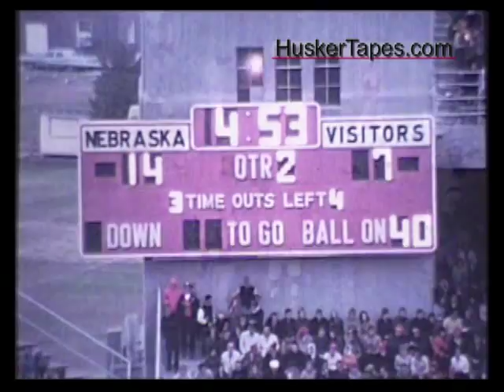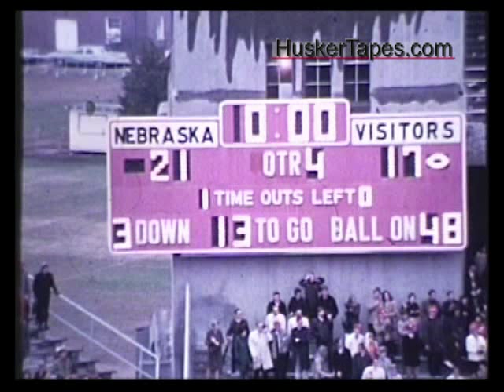1969 Nebraska vs Kansas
Color film with narration from the 1969 Nebraska vs Kansas game. Controversial calls helped Nebraska rallied in the final moments to win. This was was the first win in Nebraska 32-game unbeaten streak from 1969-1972. A span that would yield 2 National Championships